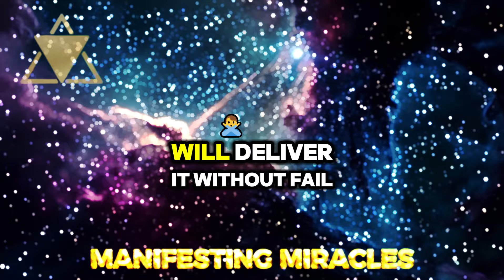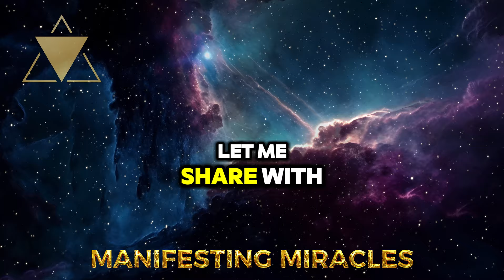THE 6-WORD MANTRA THAT'S TRANSFORMING LIVES WORLDWIDE! | NEVILLE GODDARD | LAW OF ASSUMPTION